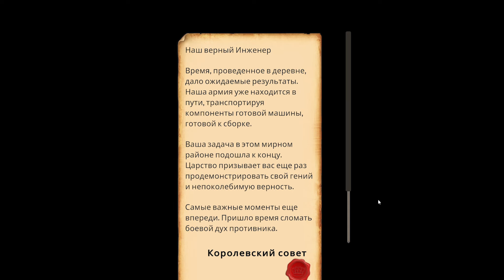БОЛЬШОЙ ТАРАН -5- Medieval Machines Builder [Прохождение]